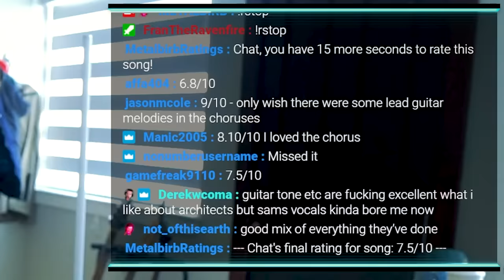Architects & Jordan Fish Working Together!?? "Curse" Reaction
I will be reacting and reviewing Architects - "Curse" with Jordan Fish (Bring Me The Horizon).